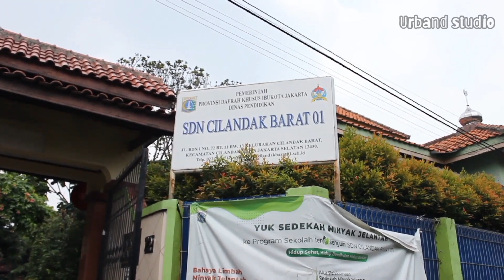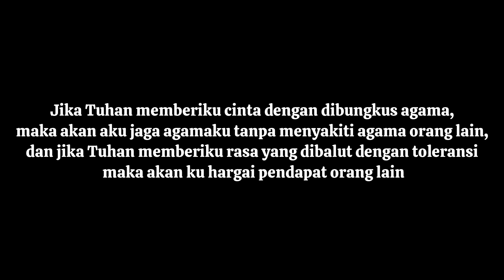Film Inspiratif || Teroransi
Jika Tuhan memberiku cinta dengan dibungkus agama, maka akan aku jaga agamaku tanpa menyakiti agama orang lain, dan jika Tuhan memberiku rasa yang dibalut dengan toleransi maka akan ku hargai pendapat orang lain